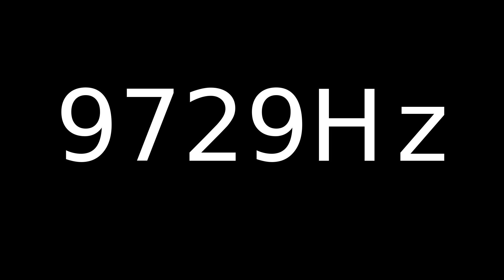Speaker Sound Test 9729Hz | Speaker cleaner sound